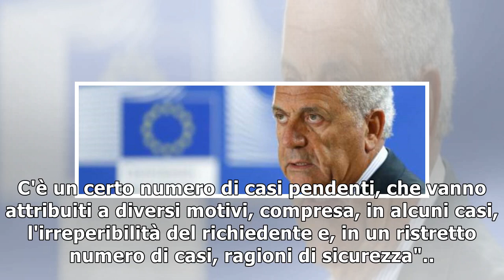L'Ue apre, ma 'incolpa' l'Italia: "Non si trovano i migranti da ricollocare"10/1/2019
L'Europa è pronta ad incontrare l'Italia sui migranti da ricollocare. Dopo la "soluzione" sospesa degli immigrati sbarcati da Sea Eye e Sea Watch, ora inizia il gioco delle tre carte sulla redistribuz...